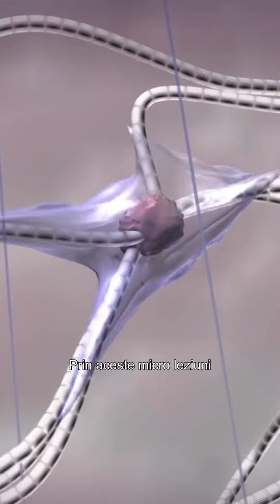⚡ Laserul fracționat este soluția cicatricilor🔝 Doctor SKiN💚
Ai cicatrici apărute în urma acneei sau în urma unor mici traumatisme?

Laserul fracționat oferă o soluție eficientă în tratarea cicatricilor.  Laserul folosește o energie foarte mare și produce mici canale ablative la nivelul pielii.

Prin aceste micro leziuni, se stimulează sinteza de colagen și de elastină.
Stimularea continuă de colagen ajută ca cicatricile atrofice să se niveleze în timp.

Durata de vindecare după procedură este de aproximativ 7 zile, însă primele rezultate vor apărea după primele luni de tratament.